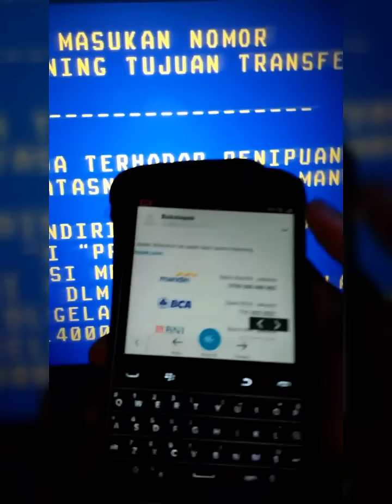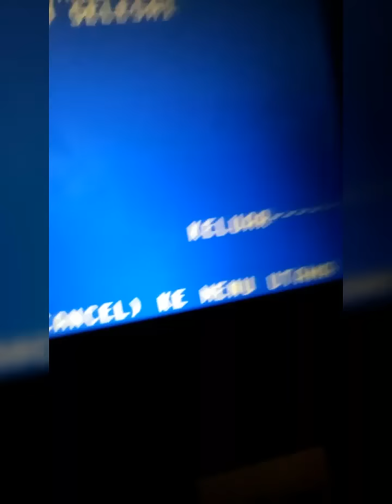Cara Transfer ke Bukalapak Via ATM MANDIRI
Cara Transfer ke Rek Mandiri Bukalapak via ATM Mandiri